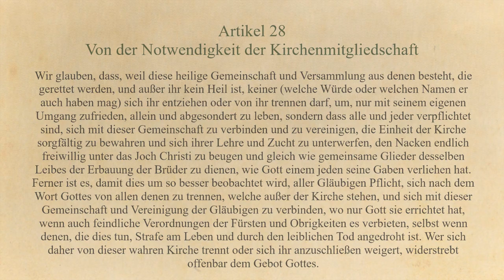Artikel 28: Von der Notwendigkeit der Kirchenmitgliedschaft - Niederländisches Glaubensbekenntnis